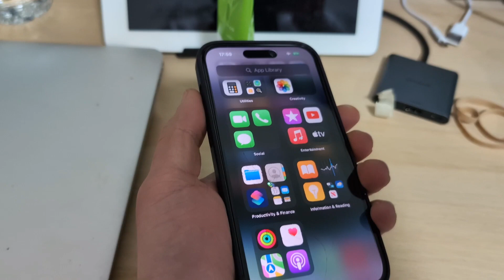iPhone 14 pro brought back to life with a used screen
This iPhone 14 pro was stuck in a car door and was smashed with the door when left the car ...
Finally found a used screen to bring this iPhone back to like .
The original screen wasn't functional anymore .
In the video you'll see that the replacement screen has few dead pixels but it'll be fine for the time being until I get a brand new screen .
After the screen replacement I applied a screen protector so the screen will be intact until the next replacement!!!
Unfortunately parts for the iPhone 14 pro are still very pricey.
Even though the replacement screen is a genuine apple screen the 14 pro showed the "important display message " ... Face ID works fine !!!

I'll catch in the next video!!!
Happy holidays !!! :)